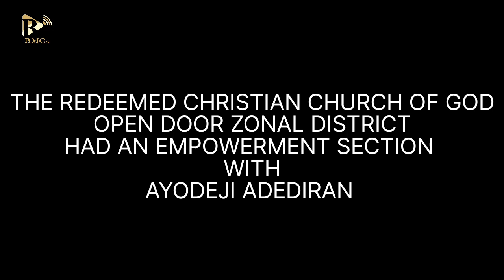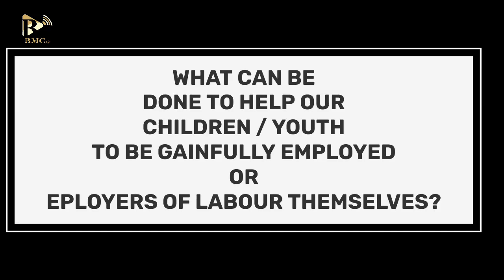Ayo Adediran of HNL Business Consultancy Speaks To Empower R.C.C.G OPEN DOOR ZONE Members in the...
Ayo Adediran of HNL Business Consultancy Speaks To Empower R.C.C.G OPEN DOOR ZONE Members In The Annual Fire Conference